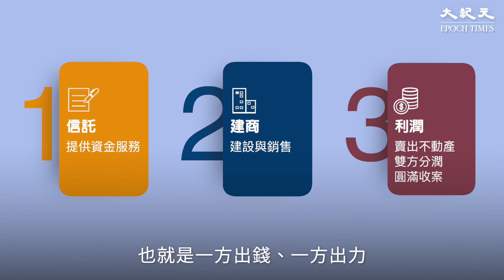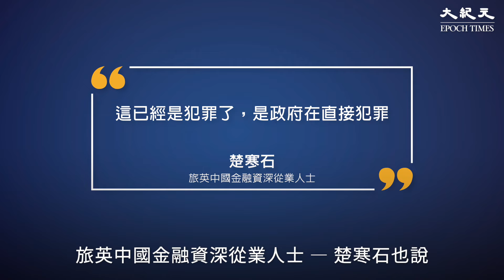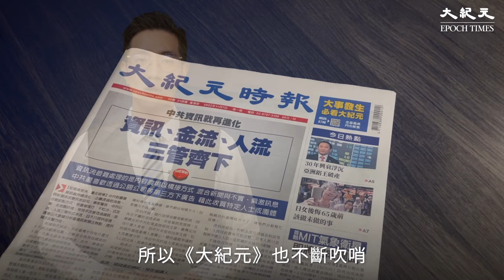中國企業竊盜案 中共自導自演設局吸金？｜中融信託｜融創中國｜台灣大紀元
這看起來是兩家企業間的竊盜案
卻可能是中共自導自演設局吸金？